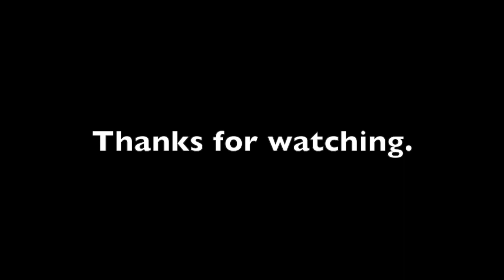Pepperpot by Chip Phonic.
Happy isolating everybody!